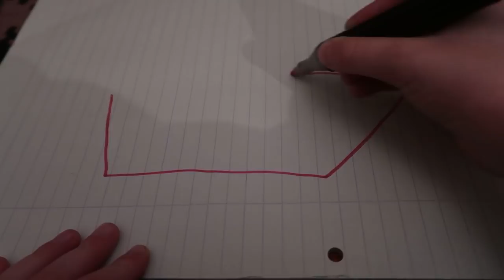Een spannende zondag | Gloria vlogt #4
Deze zondag was een veel spannendere zondag dan vorige zondag! Zo kwam de Sint langs en mochten we op bezoek naar Kingsize Live.

► Nog niet geabonneerd op het Ketnet-kanaal?